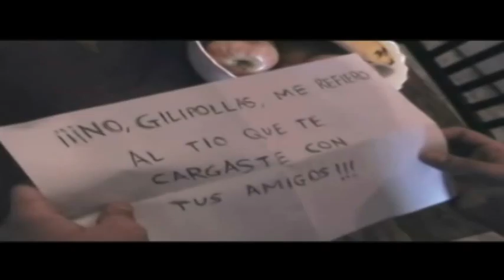Asesino En Serio 3 (2009)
La historia comienza con una serie de mensajes amenazadores a los protagonistas. Todos reciben una carta o un sms diciendo "Sé lo que hicisteis el último Halloween" (parodiando claro, a Sé lo que hicisteis el último verano), pero parece que ninguno se acuerda de lo que pasó, hasta que Ale consigue hacer memoria. En el último Halloween, un repartidor de pizza quiso pasarse de listo con Ale y se puso una máscara de Scream para asustarles. Ale, en un acto reflejo creyendo que era el asesino, le rompe la nariz al repartidor, matándolo al instante. Al darse cuenta de lo que han hecho, deciden encerrarlo en el cuarto de escobas y hacen un pacto que consiste en que nadie debe enterarse de lo sucedido. Pero al parecer hay alguien que sí lo sabe: el asesino. Furioso por haber perdido a otra víctima segura por culpa de ellos, decide que es hora de la venganza definitiva.